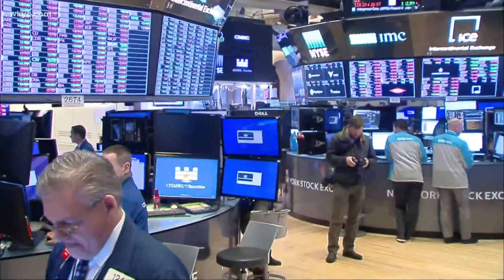Stock Markets drop after President's test news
Stock markets fell in the US and around the world after news about the President's positive test. The Dow finished the day down nearly 135 points.